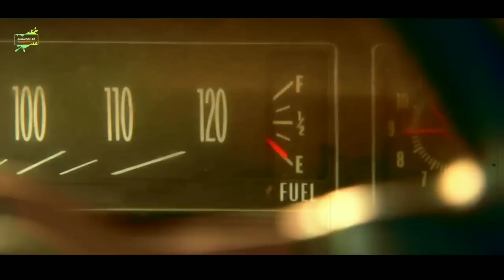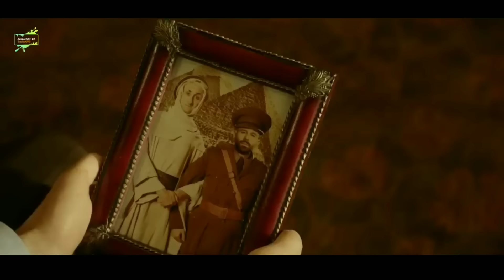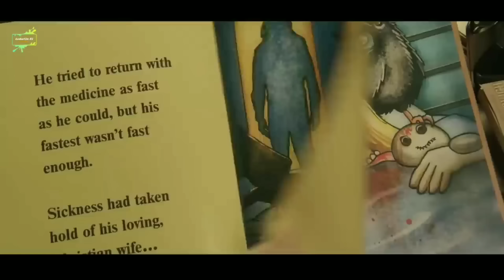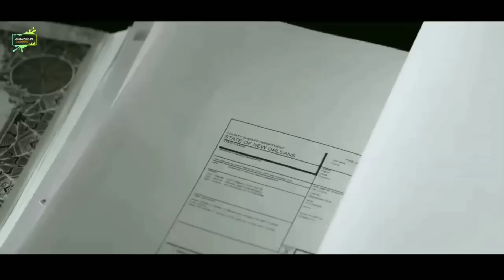PREACHER SEASON 2 FULL EPISODE‼️DATANGNYA PENGUASA NERAKA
seorang pendeta di kota kecil bernama Jesse Custer memiliki kekuatan gaib yang bisa menghukum orang-orang jahat dan berusaha bertemu dengan Tuhan. Dalam aksinya ia ditemani oleh Cassidy, vampir pemabuk asal Irlandia

seorang pendeta di kota kecil bernama Jesse Custer memiliki kekuatan gaib yang bisa menghukum orang-orang jahat dan berusaha bertemu dengan Tuhan. Dalam aksinya ia ditemani oleh Cassidy, vampir pemabuk asal Irlandia dan Tulip,

lembur film 03 , mudah mudahan diberikan kemudahan dan juga  kelancaran dalam mencari rezeki nya, dan semoga sehat selalu lur..

TERIMAKASIH LUR

Alur cerita film all of us are dead
Alur cerita film day of the dead
Alur cerita tentang zombie
Alur film zombie
Alur film lost season 6
Alur film lost
Lost
Film lost
Alur cerita film horror
Film horor
lost season 5 episode 13
lost season 5 episode 15
Film terbaru 2022
Film fiksi ilmiah 2022
Alur cerita film bertahan hidup dipulau
Alur cerita film bertahan hidup
Alur cerita film bertahan hidup di hutan
 Alur cerita film bertahan hidup dari zombie
Alur cerita film bertahan hidup di laut
Alur cerita film bertahan hidup di penjara
Alur cerita film bertahan hidup di hutan amazon
Alur cerita film bertahan hidup dari kehancuran bumi
Alur cerita film bertahan hidup di pulau terpencil
Alur cerita film survival
Alur cerita film survival bertahan hidup
Alur cerita film survival di hutan
Alur cerita film survival zombie
Alur cerita film survival kisah nyata
Alur cerita film survival terbaru
Alur cerita film survival di laut
Alur cerita film sci-fi
Alur cerita film sci-fi horor
Alur cerita film sci-fi 2022
Alur cerita film sci-fi terbaru
Alur cerita film fiksi ilmiah
Alur cerita film fiksi ilmiah 2022
Alur cerita film fiksi ilmiah terbaik
Alur cerita film fiksi luar angkasa
Alur cerita film fiksi ilmiah terbaik sub indo
Alur cerita film fiksi ilmiah monster
Film fiksi ilmiah horor
Film Sains fiksi ilmiah
Film action fiksi
Rekomendasi film
Alur Cerita
Cerita Film
Rangkuman Film
Review Film
Alur Cerita Film
film survival terbaik
film petualangan
film pesawat jatuh
film bertahan hidup
film lost final season
lost episode terakhir
ending film lost
ending lost

TERIMAKASIH LUR

Alur film zombie
Alur film lost
Lost
Film lost
Film horor
Film terbaru 2022
Film action fiksi
Rekomendasi film
Alur Cerita
Cerita Film
Rangkuman Film
Review Film
Alur Cerita Film
film survival terbaik
film petualangan
film pesawat jatuh
film bertahan hidup
lost episode terakhir
ending film lost
ending lost